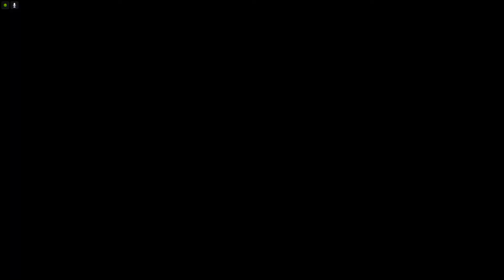Casi-Tilly #2 Parkour Easy (Casi-Tilly) [GTA 5]